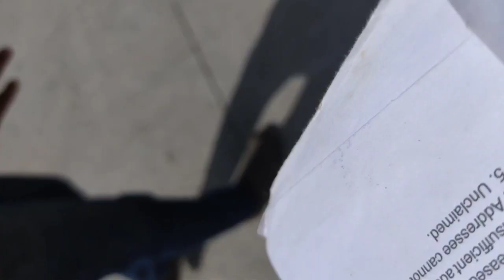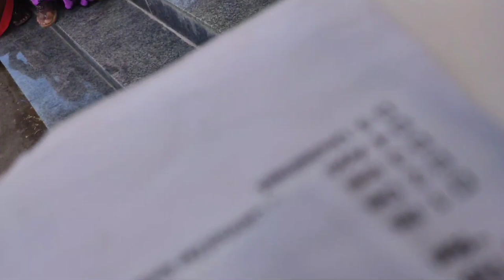||Vlog|| Finally నా vaccination Day 💉🤣||Hanuman jayanthi Vlog🙏||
No copy music right :ncs
Music copirights by:no copy right music ncs